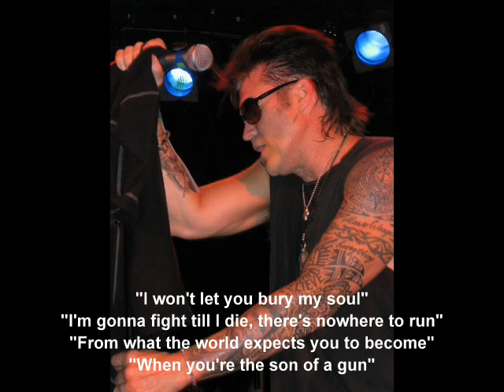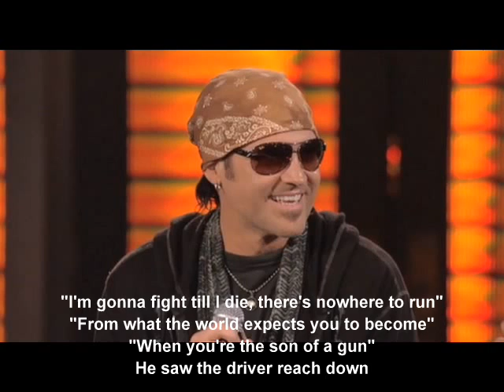Billy Ray Cyrus & Brother Clyde - Son of a Gun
"Son of a Gun" from Billy Ray Cyrus' album Brother Clyde 2010